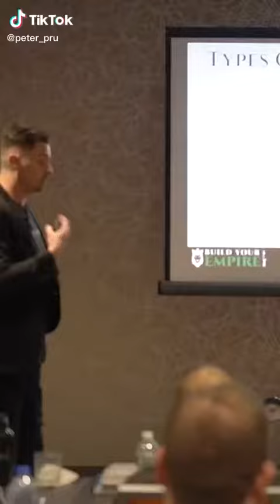Traffic Types Are 🔑 To Understand To Running An Online Business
Funnels, Subscription Boxes, Continuity Programs, & general Mindset and Business strategies for success! Now let's start building your EMPIRE!